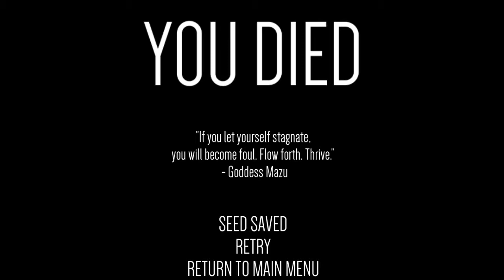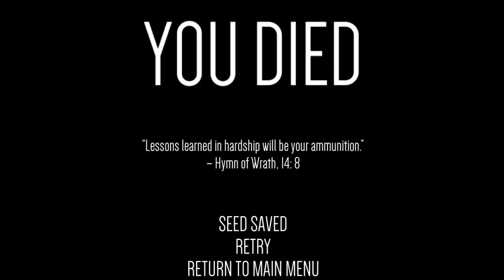polygod switch review, let's play polygod polygod gameplay| nintendo switch| kinduci gaming| lets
polygon
 polypod switch
 polygon trailer
 let's play polygon

 polygon switch review
 let us play polygon
 polygon gameplay
 nintendo switch
 kinduci gaming lets play
 news